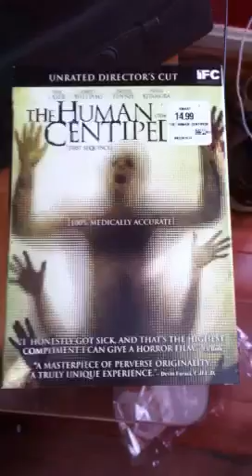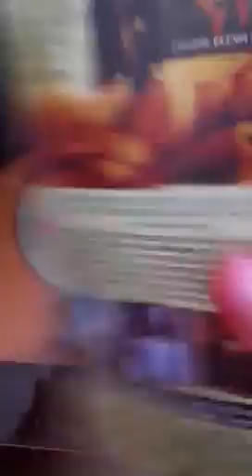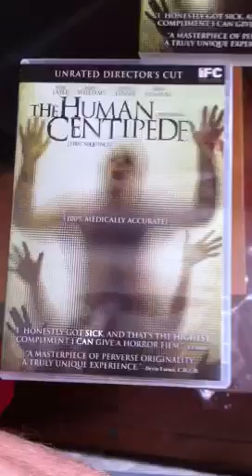Human Centipede Unboxing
Great Buy!